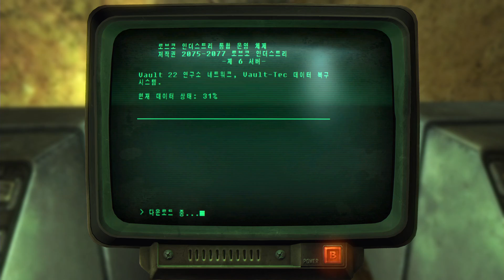돌아온 엉뚱한모험 폴아웃 뉴베가스 24화 (Fallout: New Vegas)[1080P 60FPS] -홍방장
홍방장의 다소 엉뚱하지만 길고긴 모험이 다시시작되었습니다.
기존 폴아웃 뉴베가스에서 60프레임 영상으로 제녹화된 버젼으로
이번 여행은 전투보다 협상을통해 평화적인 방법으로 이뤄질것입니다.

물론.
최대한으로 말이죠.